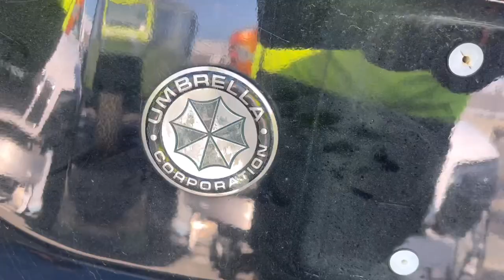Vlog #006: Another Day Another Dollar 💵